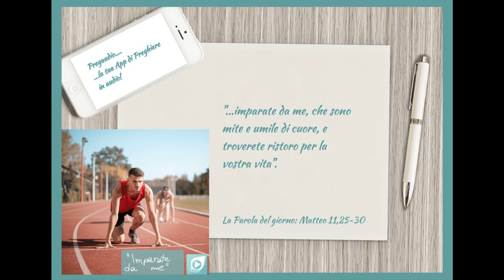Vangelo del 29 Aprile 2022: Matteo 11, 25-30 con il commento di don Franco Mastrolonardo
In quel tempo Gesù disse:
«Ti rendo lode, Padre, Signore del cielo e della terra, perché hai nascosto queste cose ai sapienti e ai dotti e le hai rivelate ai piccoli. Sì, o Padre, perché così hai deciso nella tua benevolenza. Tutto è stato dato a me dal Padre mio; nessuno conosce il Figlio se non il Padre, e nessuno conosce il Padre se non il Figlio e colui al quale il Figlio vorrà rivelarlo.
Venite a me, voi tutti che siete stanchi e oppressi, e io vi darò ristoro. Prendete il mio giogo sopra di voi e imparate da me, che sono mite e umile di cuore, e troverete ristoro per la vostra vita. Il mio giogo infatti è dolce e il mio peso leggero».